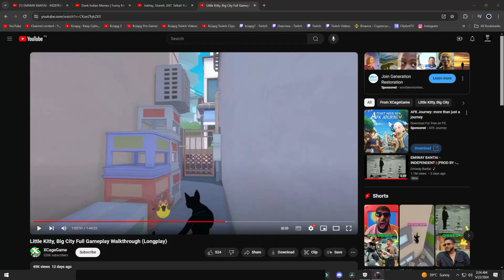Little Kitty Big City Walkthrough Part #2 Reunite The Family (1080p60)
♦My PC Specs:
Processor: Intel Core i5-6500
Ram: 16GB DDR4
Hard Drive: 930gb Total + SSD 128gb + 1 TB
Windows 10 Pro 64 bit / Windows 7 Ultimate 64 bit
DirectX Version: DirectX 12
Graphic Card: Gtx 1050 Ti 4gb
Monitors : Dual Monitors 22 Inch Dell (3840 x 1080) 4k
Keyboard : Mechanical Keyboard Ruyiniao
Mouse : LENRUE G3/ DSFY Gaming Mouse
Headphones : JINMAI K5 Black Earbud/ Wired Stereo Gaming Headset HP-310